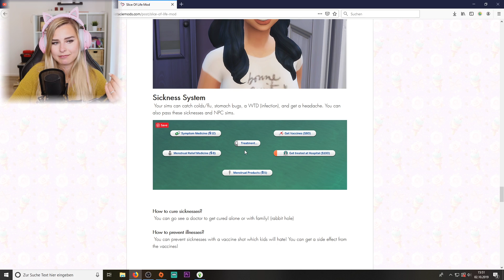Realistische Krankheiten! 😷 Sims müssen ins KRANKENHAUS! 😳 | simfinity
(werbung)
♡ Facecam-Aufnahme (Elgato Camlink):